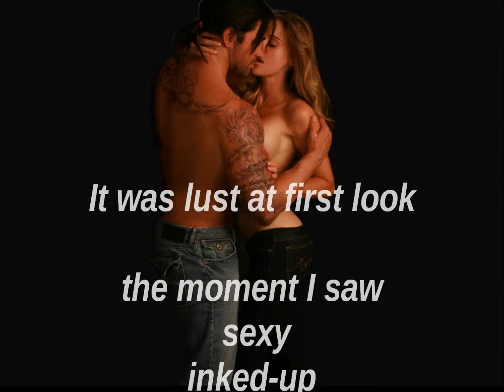The Rock Star's Gulf Coast Girl Book Video Trailer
Eye of the Storms: The Rock Star's Gulf Coast Girl

Is the cure for a breakup a hookup?

Marissa Duplei has one mission. Pick herself up, dust the ex off, and get dirty with someone else. However, sexy, inked-up, metal-musician Jack Storm is not the average girl’s revenge fling.

A tour bus bang.
A one night stand gone awry.
A secret to keep at all costs.

Could it all lead to love?

Eye of the Storms (Book 1)